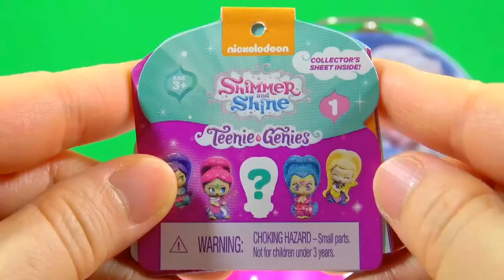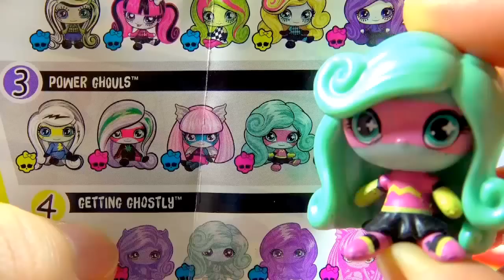Disney Frozen Minnie Mouse Lunch Box Toys Peppa Pig Surprise Egg Shimmer & Shine Teenie Genies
Disney Frozen Minnie Mouse Lunch Box Fruit Candy Surprise Toys Peppa Pig Surprise Egg Shimmer & Shine Teenie Genies Surprise Bottle Lalaloopsy Tinies Surprise Mystery Button Blind Bag Monster High Minis Blind Bag